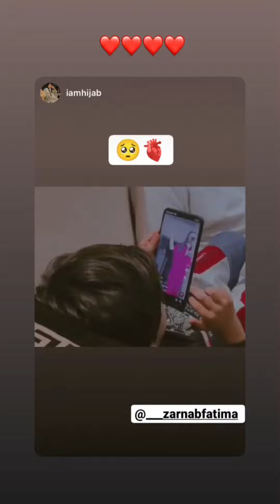Zarnab Fatima on date | Naya boyfriend Instagram story daily November 8